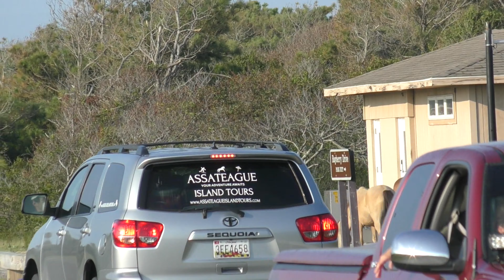Assateague Island, Visit #2, OCMD 11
Assateague Island, Visit #2, OCMD 11, a bunch of wild horses

Assateague's wild horses are well known, even to many people who have never been to the island. The "wild" horses on Assateague are actually feral animals, meaning that they are descendants of domestic animals that have reverted to a wild state. Horses tough enough to survive the scorching heat, abundant mosquitoes, stormy weather and poor quality food found on this remote, windswept barrier island have formed a unique wild horse society. Enjoy their beauty from a distance, and you can help make sure these extraordinary wild horses will continue to thrive on Assateague Island.